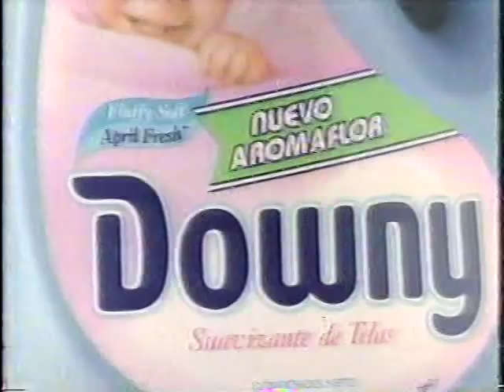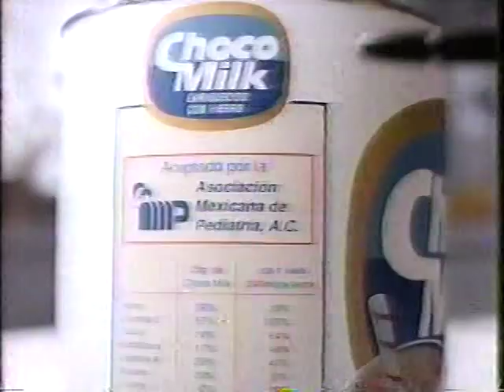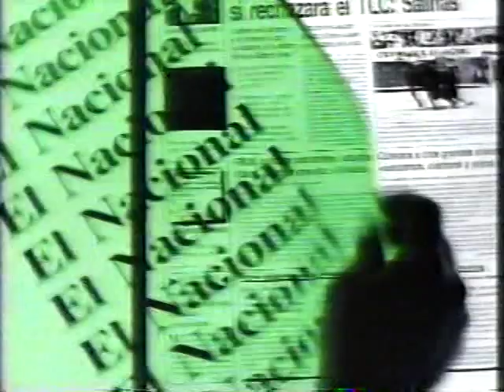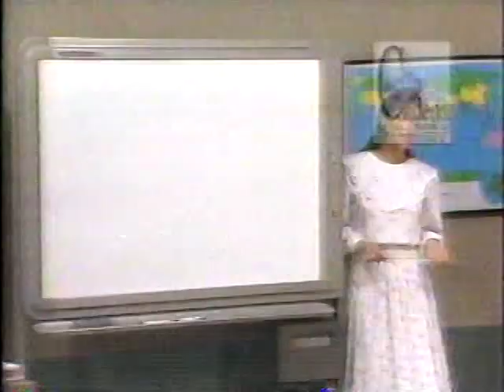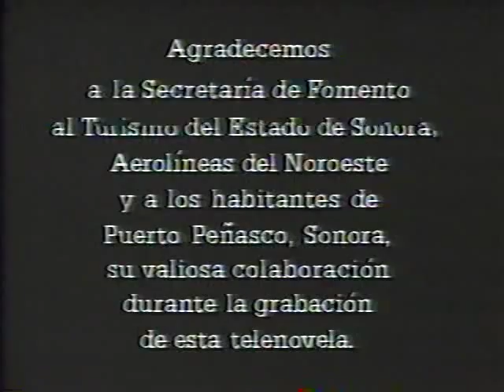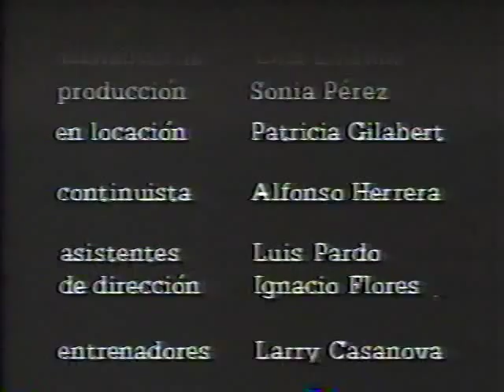El abuelo y yo - capitulos 179 y 180 final completo (1992)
Final de la telenovela El Abuelo y Yo, protagonizada por Jorge Martinez de Hoyos, Gael Garcia Bernal y Ludwika Paleta. Transmitido el 22 de mayo de 1992 a las 5pm, y presentado aqui con muchos de los comerciales originales (no todos).